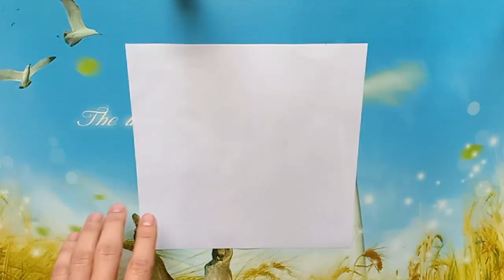How Ta Make An Origami Rabbit Step By Step| Hướng Dẫn Gấp Thỏ Bằng Giấy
Video này mình sẽ hướng dẫn các bạn từng bước gấp một con thỏ bằng giấy theo nghệ thuật gấp giấy origami nhật bản.